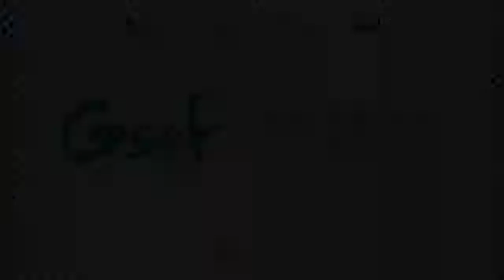GSEF2021. DarESS, Hub de las alianzas internacionales (Octubre 6)